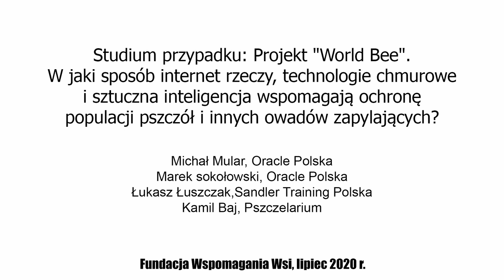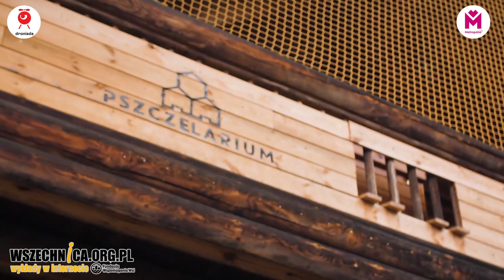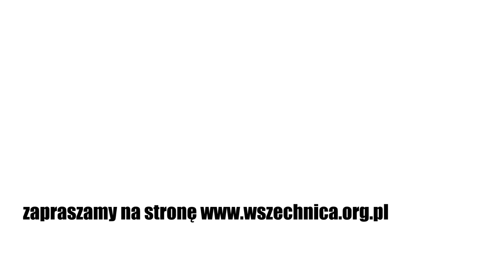Studium przypadku: Projekt ''World Bee'' - Michał Mular, Łukasz Łuszczak, Marek Sokołowski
W filmie występuje Michał Mular - Oracle Polska, Łukasz Łuszczak - Sandler Training Polska oraz Marek Sokołowski, Oracle Polska. To opowieść o technologiach przemysłu 4.0, które ruszają na odsiecz pszczołom.

Nagranie powstało w ramach warsztatów Droniady GZM 2020 droniadagzm, której głównej organizatorem była Fundacja Instytut Mikromakro